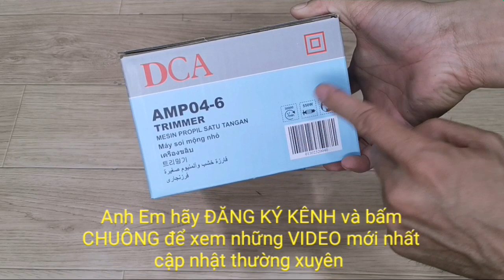Máy phay DCA 550w AMP04-6. Giá khuyến mãi 736.000đ /nguyenchidam